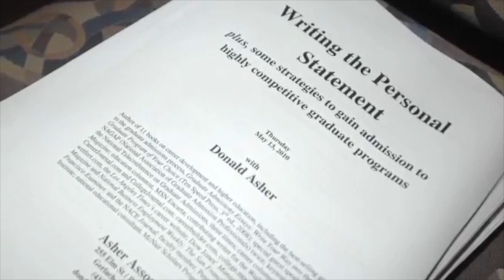Junior Jumpstart May 10, 2018 - WashU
Washington University presents Junior Jumpstart on May 10, 2018!

Sign up at: Juniorjumpstart.wustl.edu